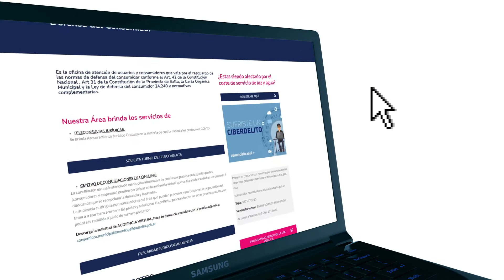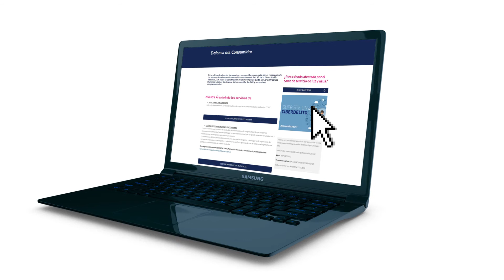INSTRUCTIVO WEB DEFENSA DEL CONSUMIDOR